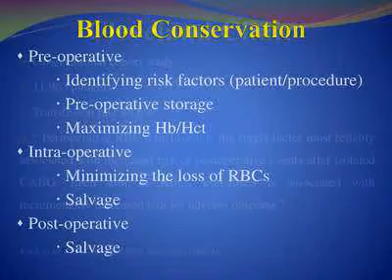Blood conservation strategies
Description:
MD/DNB Anesthesia has 21 Specialties, 579 Video Lectures, 172 Test Series, 766 Reading Materials and 411 Presentations are Available on RAAONLINE APP. Learn from 100+ Experienced Faculties.

MD DNB Anesthesia Specialties:
01. Basics of Anesthesia
02. Anesthesia Machine
03. Mechanical Ventilation
04. Basic & Advanced Airway
05. Obstetric Anesthesia
06. Pediatric Anesthesia
07. Neuro Anesthesia
08. Cardiac Anesthesia
09. Transplant Anesthesia
10. Onco Anesthesia
11. Thoracic Anesthesia
12. Monitoring in Anesthesia
13. Basic & Advanced Hemodynamics
14. Basic ECG
15. Regional Anesthesia
16. Labour Analgesia
17. Complex Congenital Heart Disease
18. Clinical Anesthesia
19. Airway Simulation Workshop 2022
20. Vascular Anesthesia
21. Anesthesia PG's Viva Discussion - PREPP 2023

Description:
Comprehensive Critical Care Medicine has 13 Specialties, 228 Video Lectures, 250 Reading Materials, 167 Presentations, and 82 Test Series are Available on RAAONLINE APP. Learn from 100+ Experienced Faculties.

Comprehensive Critical Care Medicine Specialties:
1. Arterial Blood Gas
2. Clinical Nutrition
3. Critical Care Pearls
4. ECMO
5. Basic Echocardiogram
6. Ultrasound
7. Mechanical Ventilation
8. Electrolyte Disturbances & Fluid Balance
9. Basic & Advanced Hemodynamics
10. Advanced Echocardiogram
11. Infectious Disease
12. Neurocritical Care
13. Critical Care Mock Exam